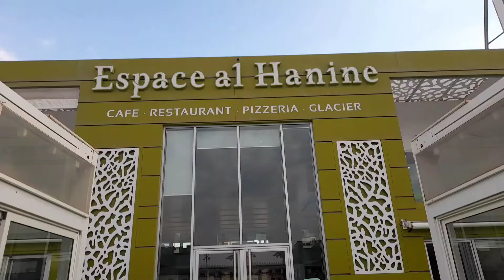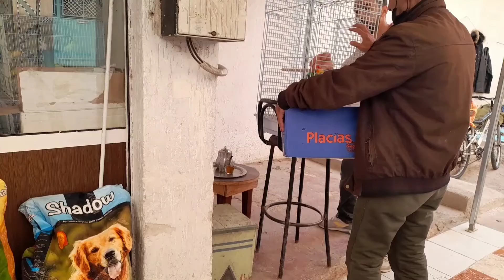يوميات خديجة😍😍😍🏠❤❤🐟🐟🐟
يوميات خديجة maroc khadija tawil